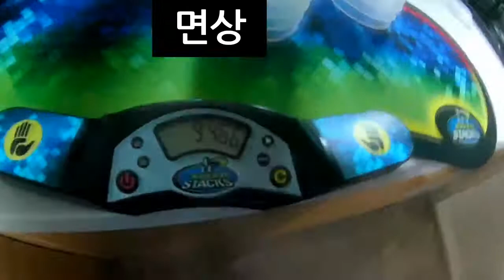Sport Stacking - 2.495 3.208 9.466